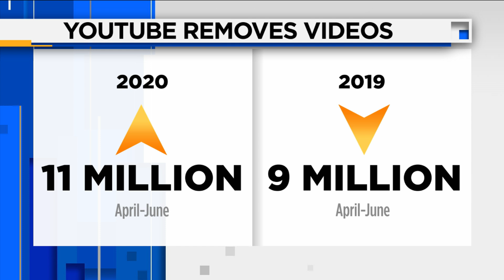Money Matters: Economic Impact of Hurricane Laura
Checking on MONEY MATTERS this morning --   the FDA just approved a quick, cheap coronavirus test. Jane King joins us LIVE from NEW YORK.